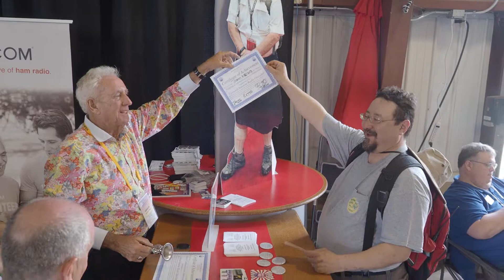Dayton Hamvention® 2019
Thank you to all who came to Hamvention® 2019. See you next year!